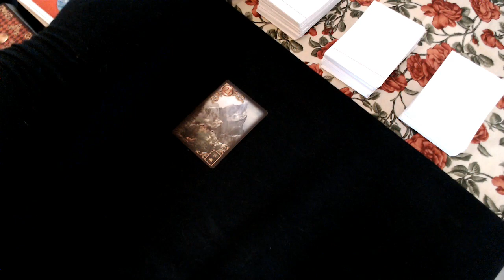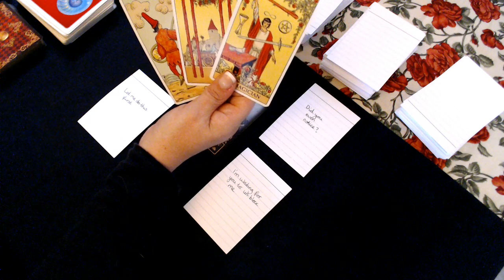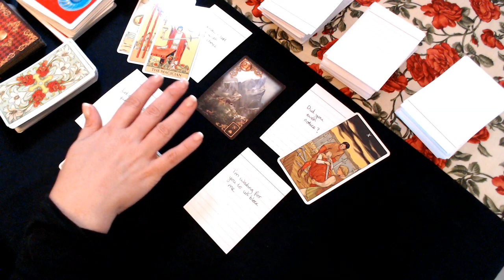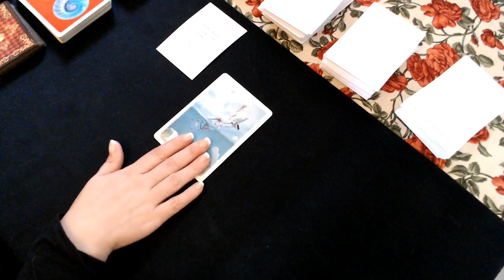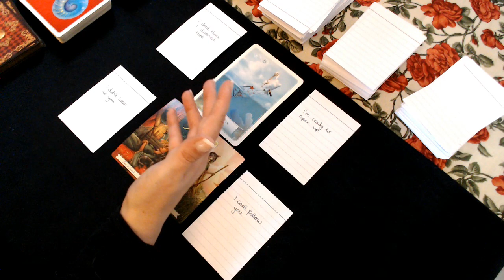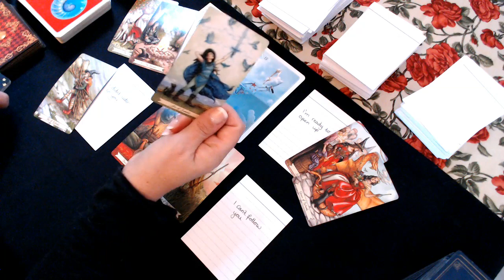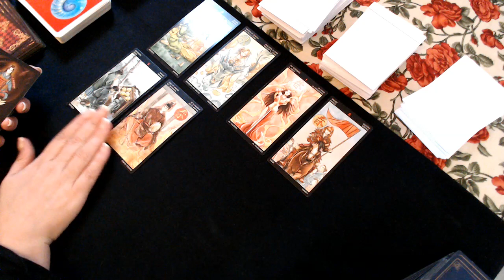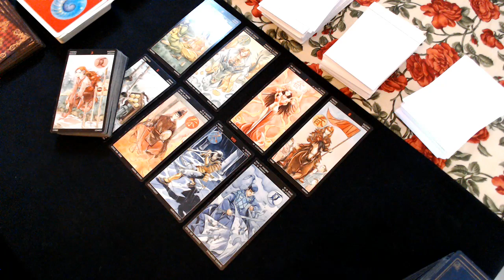Connections in Separation: Messages from your Soulmate, Twin Flame (September 20th - September 26th)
Join me on Patreon to receive extended readings for all signs plus weekly energy check-ins (planetary energies) & tarot readings exclusive to Patreon only, regular offers for FREE personal readings and much more.

Connections in Separation: Messages from your Soulmate, Twin Flame

This is a reading for soul connections / twin flame connections / past life connections that are in separation or are experiencing a challenge of some kind.

Today I will be using a deck I created, messages from your soul mate.

These readings are timeless, so regardless of the date of upload, if you have been guided to this reading today, chances are that there is something here for you.

These are general messages, some may resonate with you, all of them or none of them. If they do not resonate with you today, don't worry, this just means someone one else needed a message today and there may be something for you in next weeks soul mate reading.